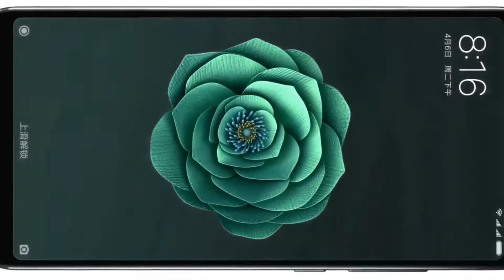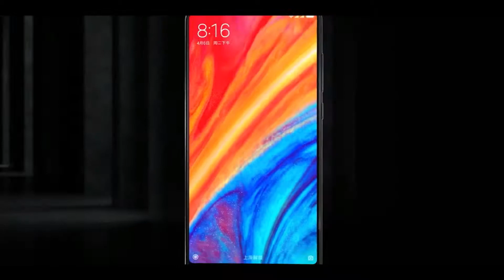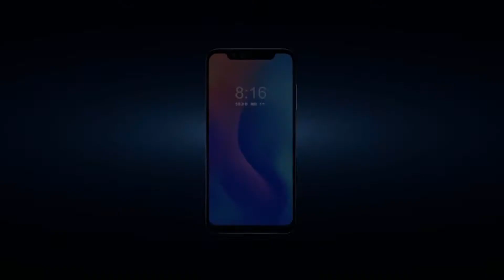BEST Xiaomi Phones In 2018 ! TOP 5